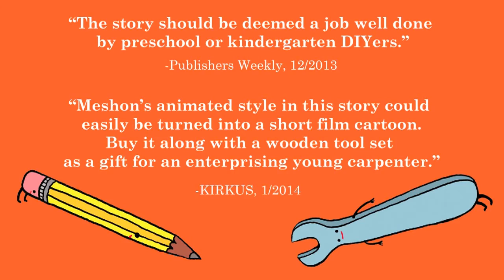TOOLS RULE - Book Trailer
Calling all tools to the workbench! Aaron Meshon’s follow-up to Take Me Out to the Yakyu, which The New York Times Book Review calls “a definite home run,” hits the nail on the head.